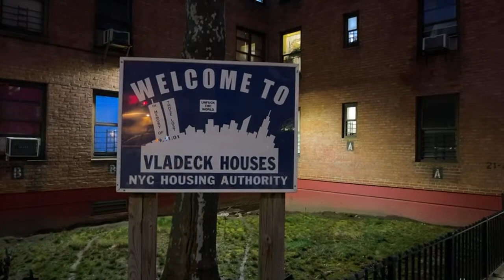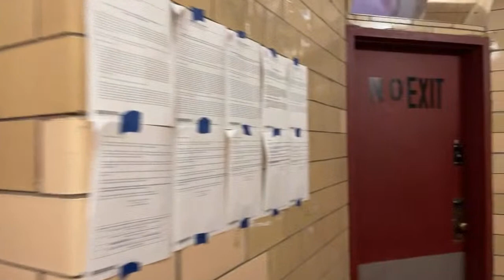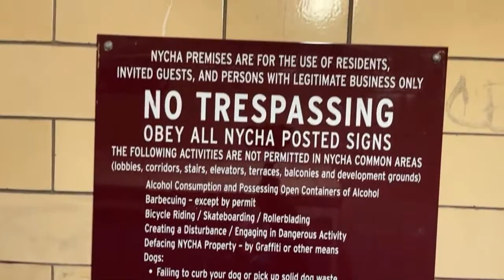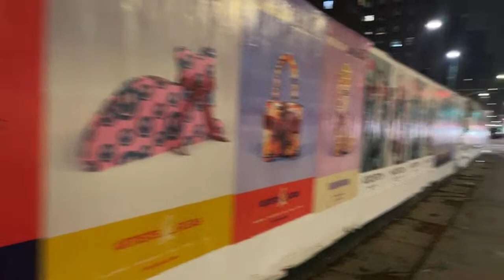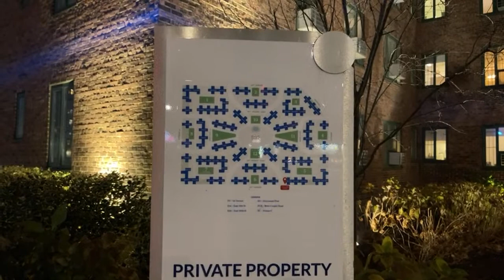NYC Vlog | Lower Eastside Manhattan Hoods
NYC Vlog | Livestream In Lower Eastside Manhattan Walking Through All NYCHA Developments.

FOR MORE DAILY CONTENT & LIVE VIDEOS 👍

My Gear

Chapters ⬇️

00:00 Smith Project’s
12:49 Rutgers Project’s
18:15 LaGuardia Project’s
26:54 Vladeck Project’s
41:10 Baruch Project’s
43:34 Inside The Building
51:43 Lillian Wald Project’s
58:41 Jacob Riis Project’s
1:10:02 Bad NYCHA Management
1:17:15 C Town Supermarket
1:35:49 StuyTown Apartments